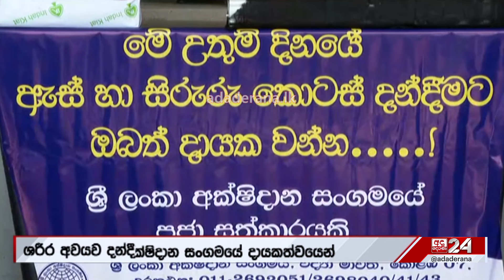ඇසළ පොහොය දා සැදැහැවතුන්ගෙන් පුදබිම් පිරෙයි... මහා ජන ගඟ මැද රටපුරා ආගමික වතාවත් සිදුකළේ මෙහෙමයි